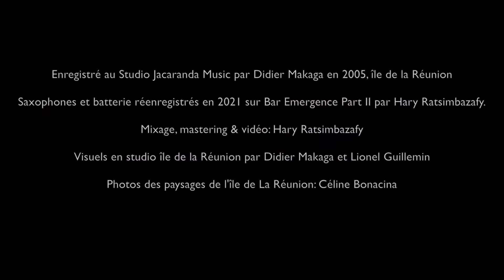Céline Bonacina album " Vue d'en Haut" New Edition 2021 - Teaser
Réédition du tout premier disque de Céline Bonacina enregistré à l'île de la Réunion en 2005 avant son retour sur le sol métropolitain!

Sortie de l'album réédité en format physique et numérique dans les jours à venir avec un nouveau son!
Céline Bonacina: saxophones baryton, ténor, alto, soprano, voix.
Didier Makaga: clavier, voix.
Lionel Guillemin: contrebasse.
Hary Ratsimbazafy: batterie.

Reissue of Celine Bonacina's very first album recorded in Reunion Island in 2005 before her return to France!
Release of the reissued album in physical and digital format in the coming days with a new sound!

Céline Bonacina: baritone, tenor, alto, soprano saxophones, voice.
Didier Makaga: keyboard, voice.
Lionel Guillemin: double bass.
Hary Ratsimbazafy: drums.